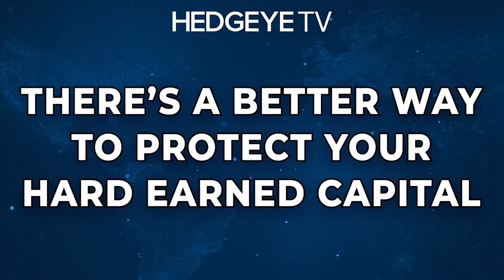McCullough: Europe Is A Sh*t Show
On The Macro Show this morning, Hedgeye CEO Keith McCullough reviewed the Top-3 things looming on his radar screen. During this excerpt, Keith highlights some of the insanity going on with respect to Europe.

“It’s an amazing thing to see that people thought 1) a European recession wasn’t happening; B) isn’t going to continue; and C) people are buying Euros thinking they’re going to continue raising interest rates,” explains McCullough.

“If this keeps happening, they’re going to stop raising interest rates and they may cut interest rates.”